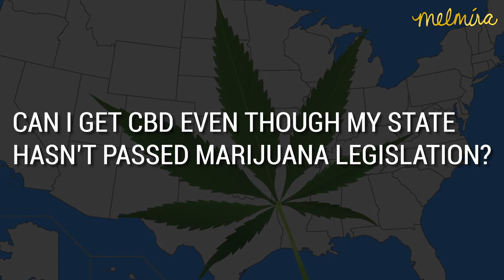MELMIRA EPISODE 29 I GETTING TO KNOW CBD